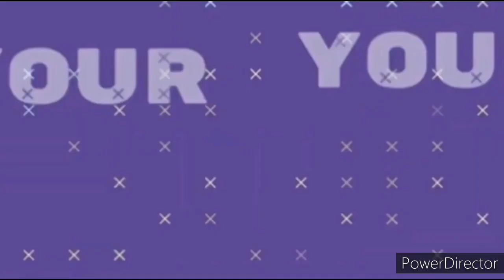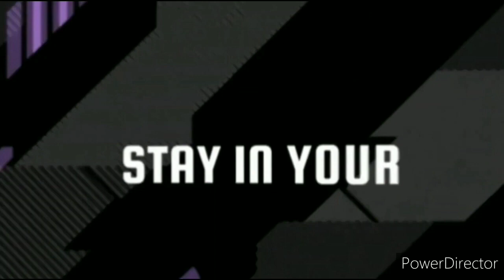ADVICE? Please help & share this video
17 U.S. Code § 107 - Limitations on exclusive rights: Fair use fair use of a copyrighted work, including such use by reproduction in copies or phonorecords or by any other means specified by that section, for purposes such as criticism, comment, news reporting, teaching (including multiple copies for classroom use), scholarship, or research, is not an infringement of copyright.